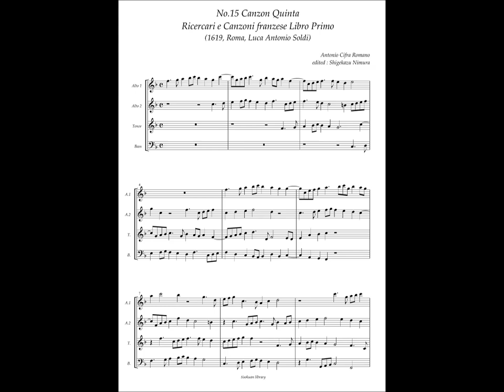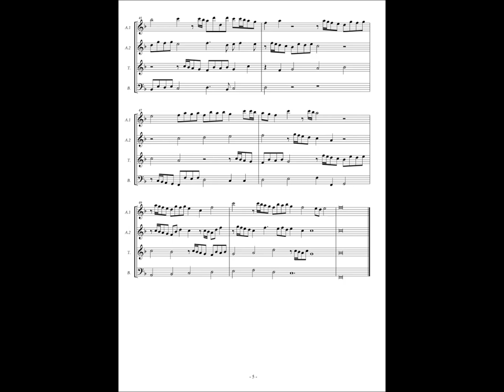Antonio Cifra, Ricercari e Canzoni Libro Primo No.15 Canzon Quinta